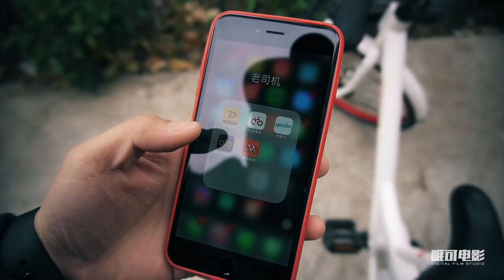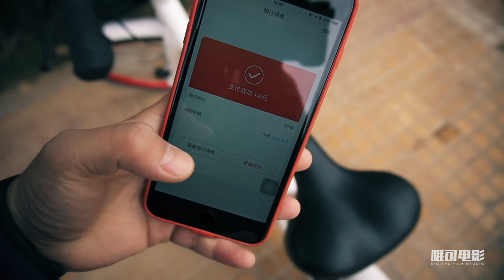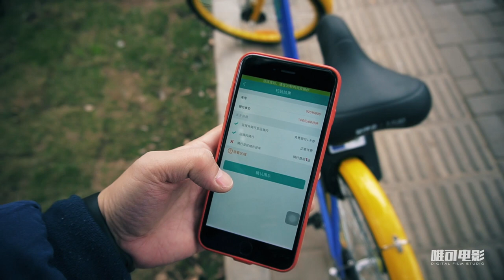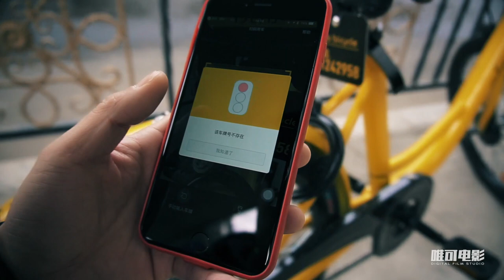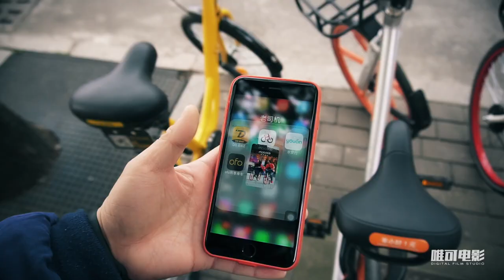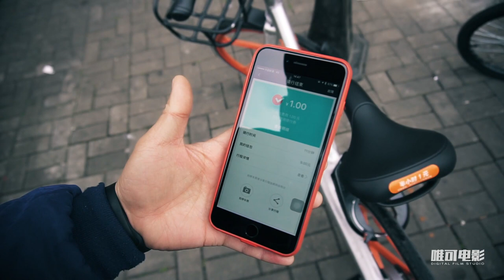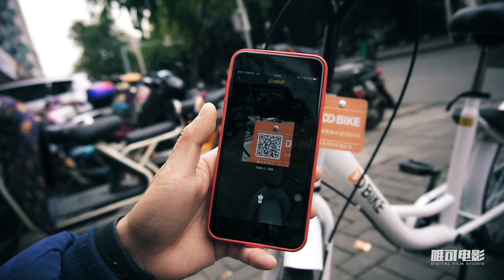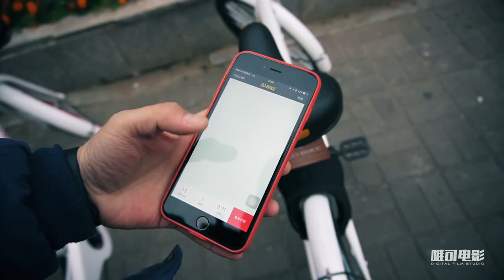Vlog017 你上过谁的车？